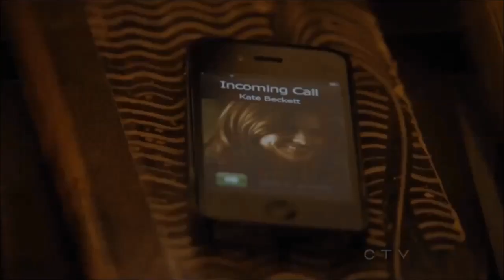Castle: Reel and Real I Love YOUs, Proposals, and Kisses